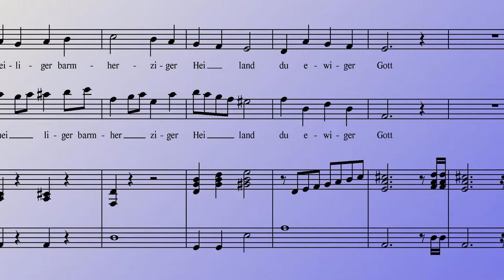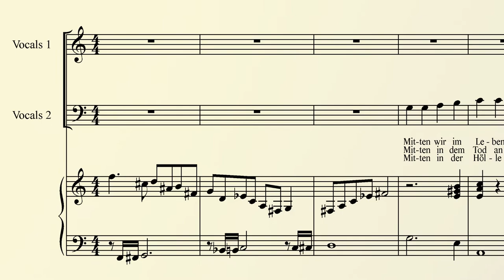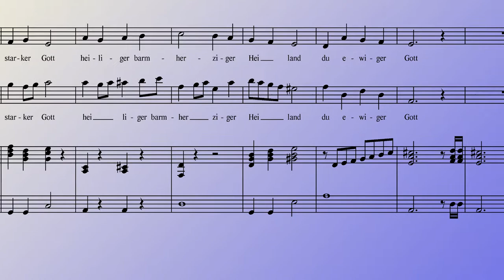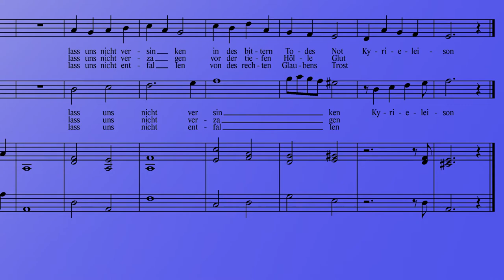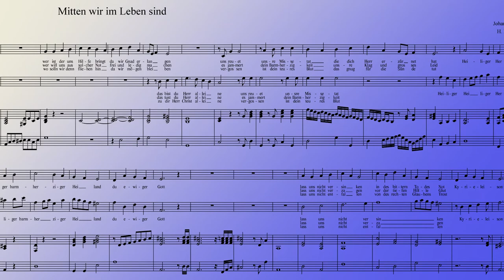Mitten wir im Leben sind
Vom Mittelalter über Martin Luther, der den deutschen Text schrieb und über Johann Walter, der die Melodie schrieb, bis heute: ja, mitten im Leben sind wir vom Tod umfangen. Und doch ist Hoffnung.
Take that, Corona!
Das in diesem Video gespielte Stück ist übrigens NICHT von J.S. Bach und nicht von Mendelssohn und auch nicht von Peter Cornelius.
Dieses Stück ist von key/storm, hier bestehend aus Brigitte Pawlitzki, vocals, und Hartmut Pawlitzki, vocals + organ, der auch das Arrangement geschrieben hat.